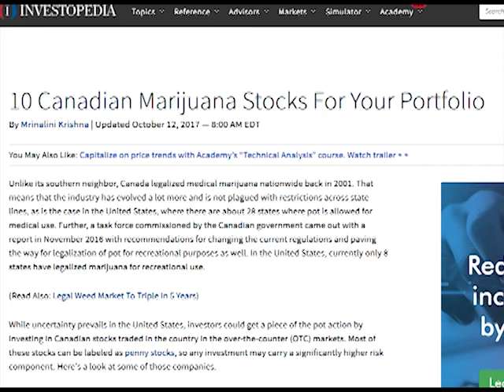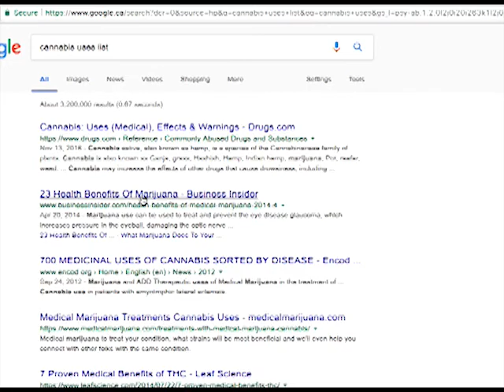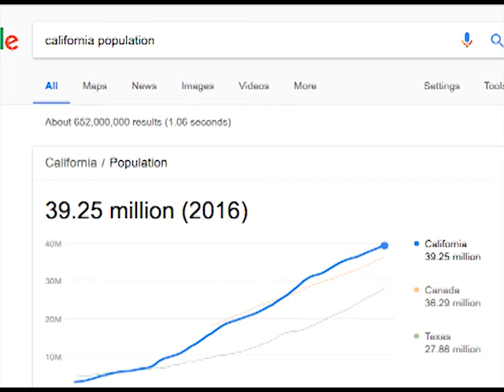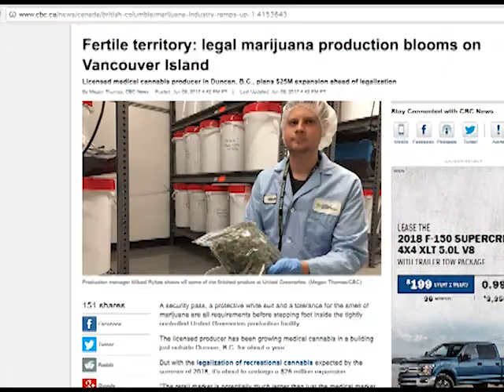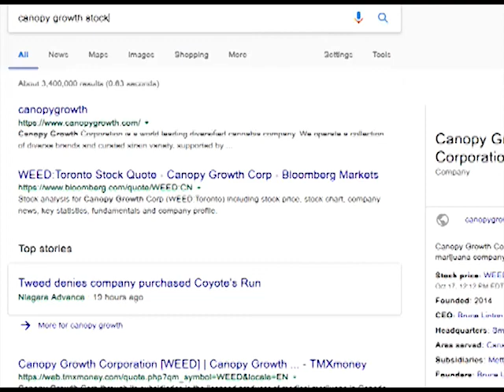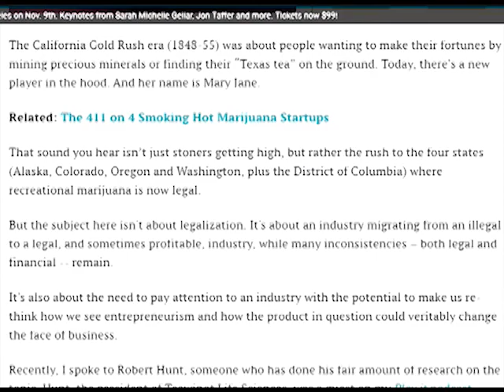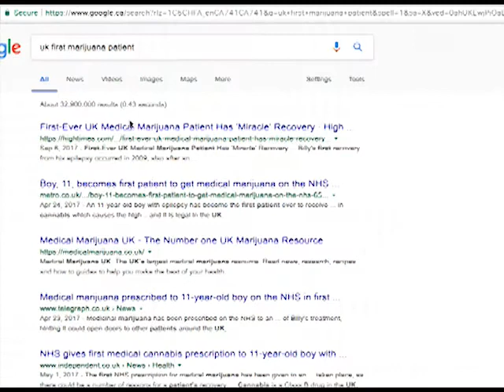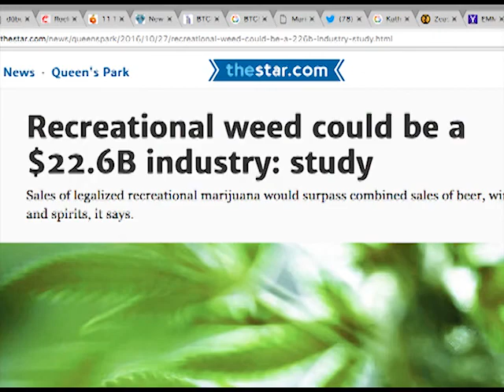INVEST IN CANNABIS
WE MUST CHANGE OUR LIVING SITUATIONS AND TILT THE SCALES

Good People with Wealth will make things Easier for All!!!